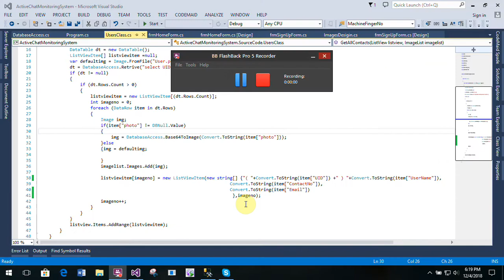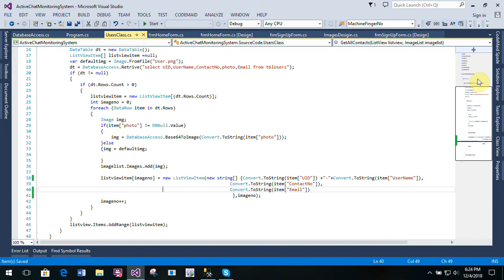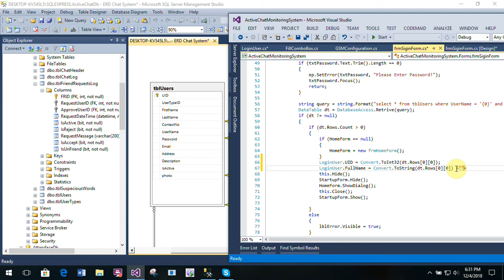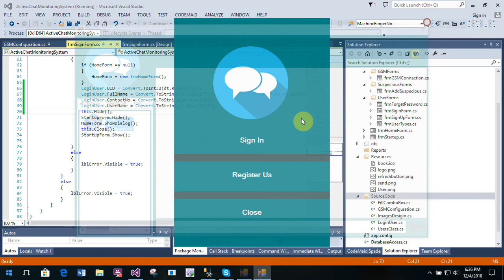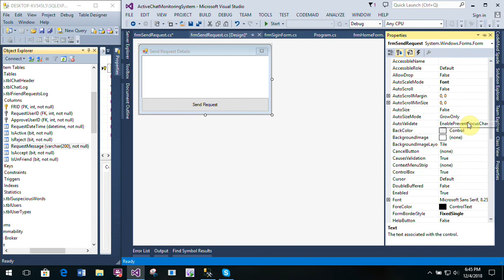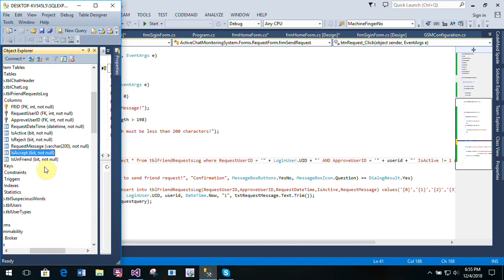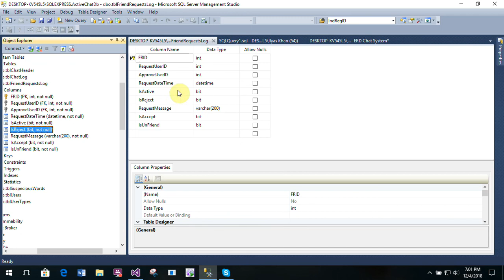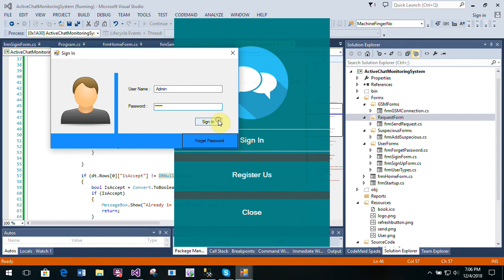Chat System Part-11 Send Friend Request Form in C-Sharp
Chat Management System in Windows Form C# C-Sharp

Next
Chat System Part-12 Send Friend Request List View & User Profile Form in C# C-Sharp